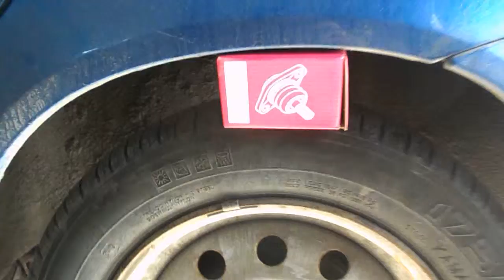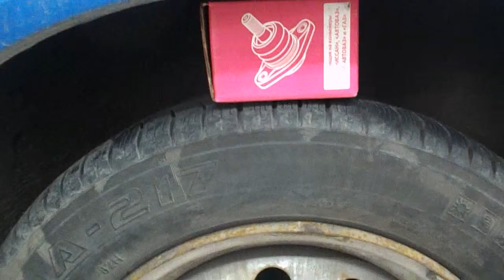калина 472 = усиление подвески на амортизаторах скопино = завод